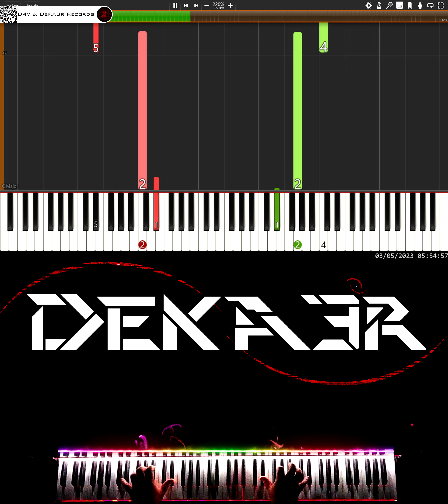🔴 IRL 🎹 RUNNER • CREACIÓN DE SU DIGITACIÓN, MNEMOTECNIA Y ESTUDIO PARA PIANO